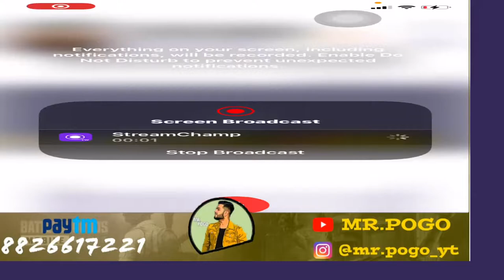MR. POGO Live Stream